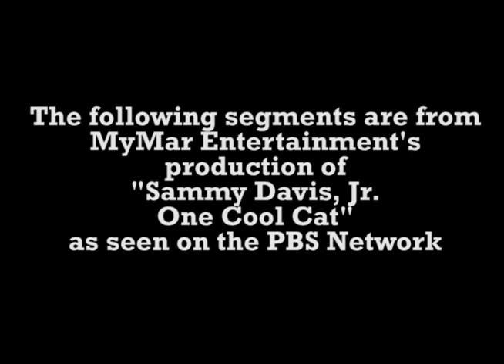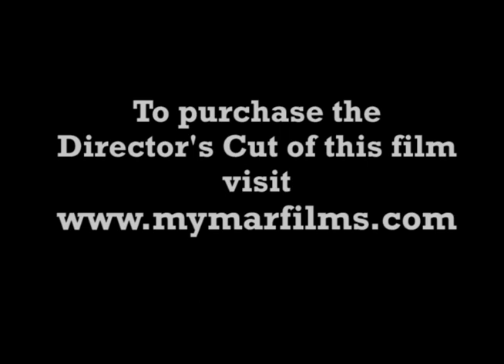Sammy Davis Jr. - One Cool Cat Trailer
The following segments are from MyMar Entertainment's Production of "Sammy Davis: One Cool Cat." Sammy could…sing, dance, act, and do remarkable impersonations.  He could do it all! This film is an affectionate tribute to this incredible entertainer, it follows Sammy’s life from his early days as a child star in vaudeville, through his years as a solo act, his years with the Rat Pack, and so much more. Great footage, photos and interviews give the viewer a wonderful and warm portrait of this entertainment legend. for more info.